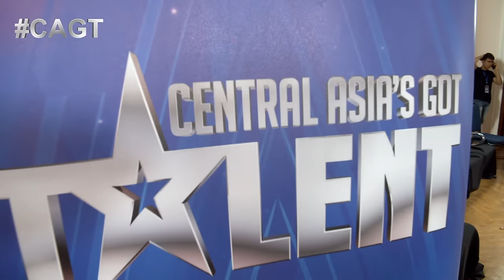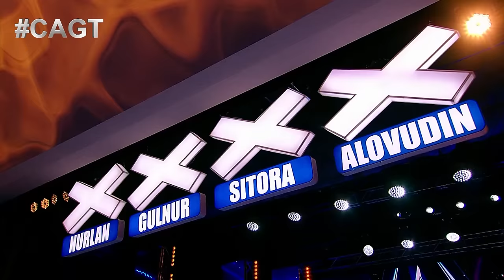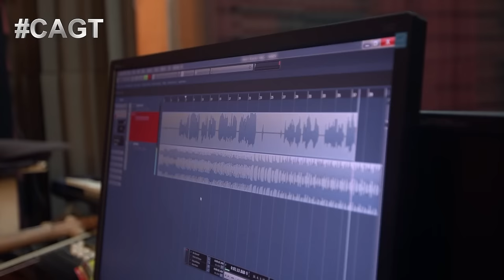КАК ЧОРШАНБЕ АЛОВАТОВ СТАЛ ПОБЕДИТЕЛЕМ?